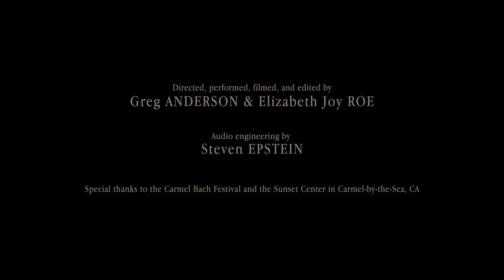BACH/KURTÁG: Sonatina from Cantata No. 106, "Gottes Zeit" (Anderson & Roe)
Sonatina in E-flat Major from Cantata No. 106 "Gottes Zeit ist die allerbeste Zeit" ("God's time is the very best time") by Johann Sebastian Bach, arranged for piano/four-hands by György Kurtàg, and performed by the Anderson & Roe Piano Duo

Featured on "The Art of Bach," an album by the Anderson & Roe Piano Duo on the Steinway & Sons Record Label.

VIDEO: Conceived, produced, directed, filmed, and edited by the Anderson & Roe Piano Duo. Audio engineer: Steven Epstein.

Special thanks to the Carmel Bach Festival and the Sunset Center in Carmel-by-the-Sea, CA